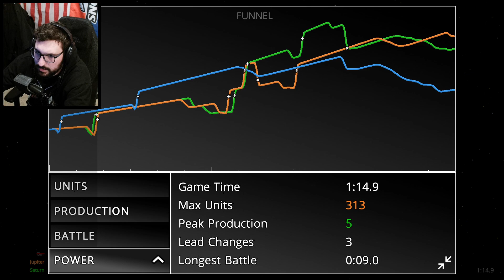Auralux: Constellations (Pt. 14 / Finale) | Phoenix and the Fractured Planets!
The series finale! Phoenix and it's Fractures were pretty tricky. Per usual, I got stuck pretty bad and was feeling quite defeated. Phoenix made sure to make me feel some pain before I eventually beat the game. It was a good fight.

Overall, I really enjoyed this playthrough of Auralux: Constellations. It was filled with many highs, lows, and everything in between.

Thanks for tagging along with me and I hope you enjoyed the series. Take care!